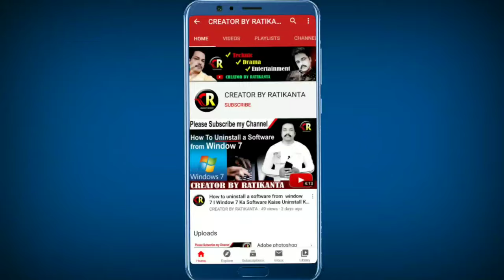3d intro kase banate hain. How to make 3d intro in 2 minutes by "CREATOR RATIKANTA"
App agar is tarah 3d intro banana chahte hain to mujhe contact karshakte hai. Mein apko iska fadu tarika bataunga kaise app is tarah intro banashakte hain